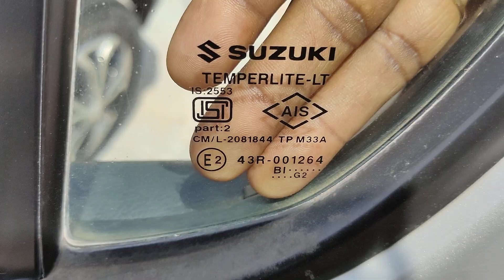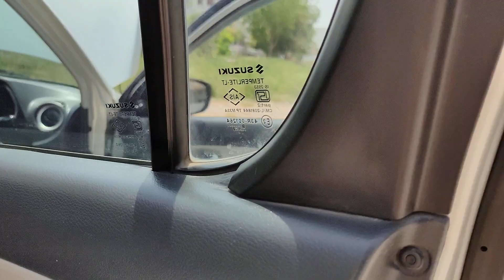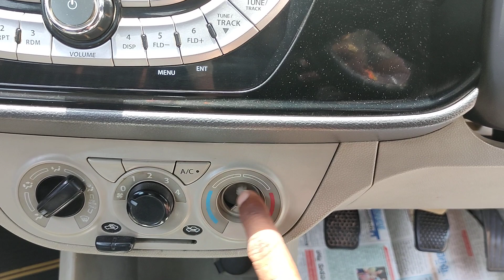ALTO K10 2019/1VXi పెట్రోల్ అమ్మబడును 9502306700.9885985158🙏🙏🙏